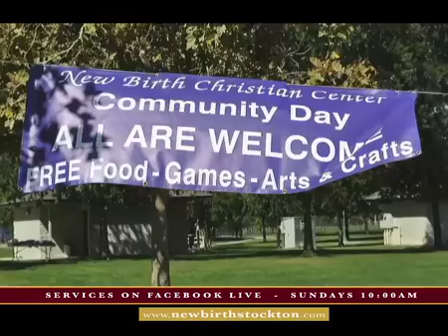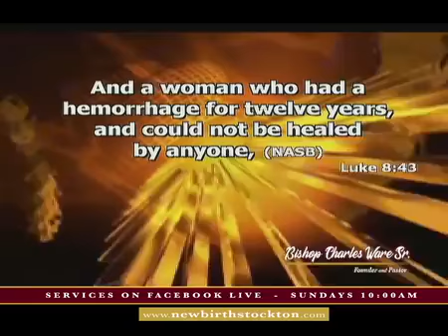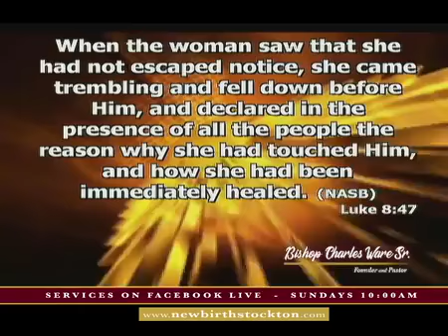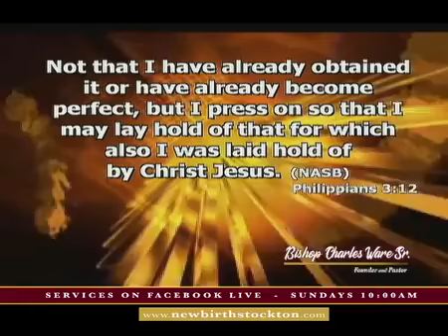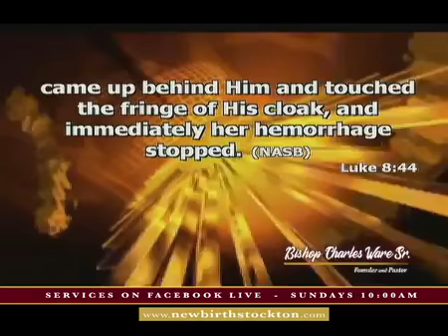"Push the Button"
Speaker: Bishop Charles Ware Sr.